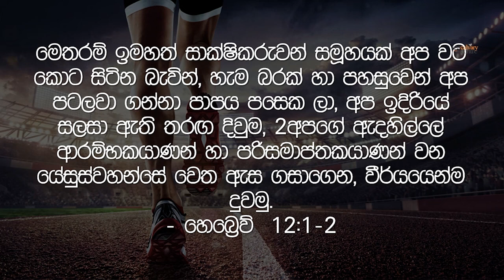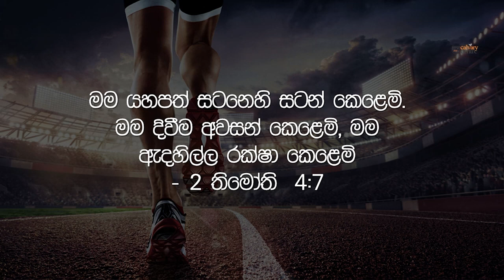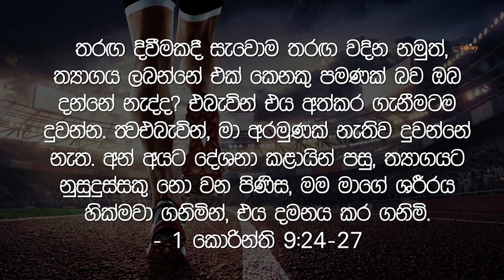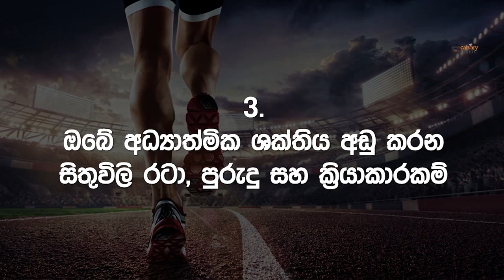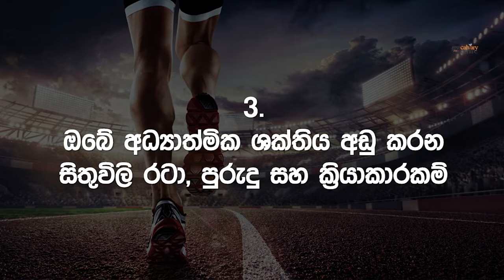SUNDAY SINHALA SERVICE | 14, APRIL 2024 | WITH DR LOHAN BIBILE | CALVARY CENTRE AOG